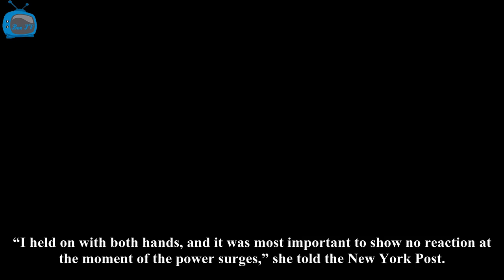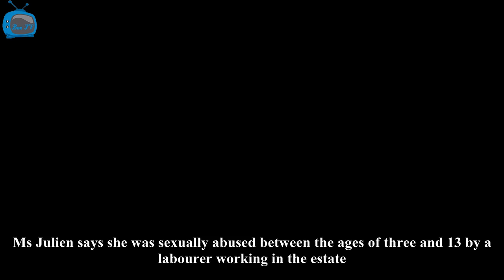Box TV - The girl's father tortured her for many years to make her ' Superman '